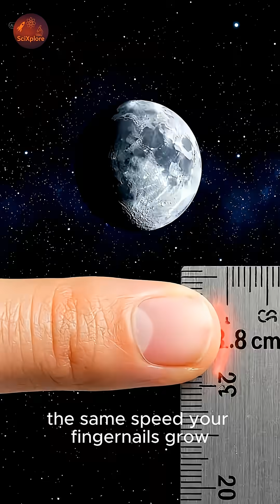3 8 cm Every Year… The Moon’s Silent Departure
Did you know the Moon is slowly drifting away from Earth?
Every single year, the Moon moves 3.8 centimeters farther, changing the future of our sky.
This 1-minute documentary reveals the truth behind this scientific fact —
from Earth’s slowing rotation to the end of total solar eclipses.

Welcome to Space Science and Technology — your gateway to the mysteries of the universe.

Here, we explore the most fascinating discoveries in astronomy, astrophysics, space exploration, cosmic phenomena, exoplanets, black holes, and the search for life beyond Earth.
From NASA’s latest missions to the groundbreaking observations of the James Webb Space Telescope, our channel brings you clear, engaging, and visually immersive content for all space lovers.

Whether it’s the secrets of distant worlds, the formation of stars, or the future of human space travel, we transform complex science into simple, cinematic storytelling.

✨ Topics We Cover:
• Space discoveries & breaking news
• Exoplanets and alien life research
• NASA, ESA, and international missions
• Black holes, galaxies & cosmic mysteries
• Astrobiology and the science of life
• Space documentaries & short explainers
• Future technology and space science updates